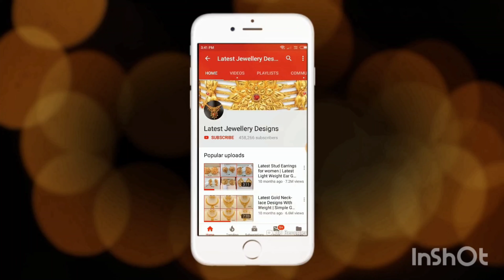Latest Gold Traditional Chandbali Earrings Designs with weight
Checkout the latest gold traditional Chandbali Earrings Designs